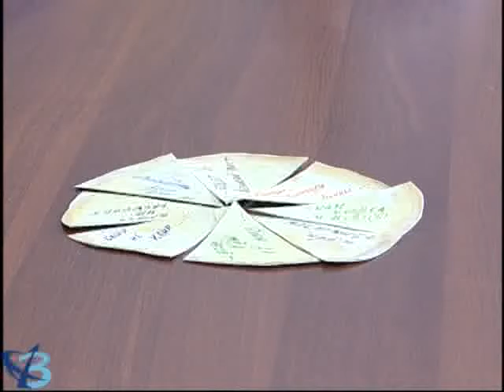Масленицу встречай – зиму провожай! 6+